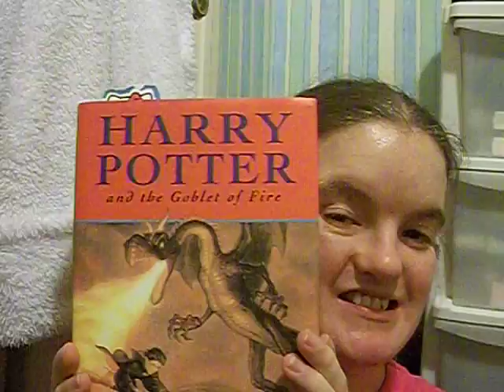Book corner | harry potter and the goblet of fire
***PLEASE EXPAND THE BOX BELOW FOR MORE INFO***